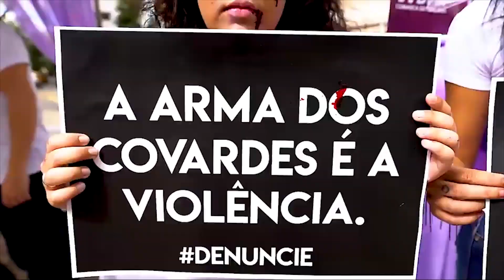ENFOQUE POLICIAL | 38ºBATALHÃO DE POLÍCIA MILITAR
Você pediu e o Enfoque Policial voltou! E, nesta reestreia, trouxemos um pouco da rotina do 38ºBatalhão de Polícia Militar. Seja no patrulhamento das ruas ou nas ações sociais, você sempre poderá contar conosco.

Localizada em Três Rios, a unidade é responsável pelo policiamento de mais quatro Municípios – Paraíba do Sul, Sapucaia, Areal e Comendador Levy Gasparian. Há 18 anos, os nossos policiais militares do 38ºBPM cumprem a nobre missão de Servir e Proteger.

Quer sentir um pouco como é o cotidiano deste batalhão e do serviço policial nestas cidades? Então, assista ao vídeo e, depois, conte-nos o que achou.

TVPMERJ